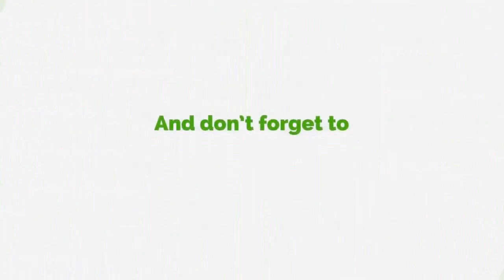52,133 Candidates Participate In TVET Exams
52,133 Candidates Participate In TVET Exams